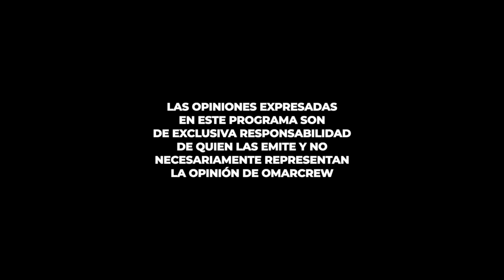SUCESOS PARANORMALES EN LA CASA DE LOS FAMOSOS MÉXICO: FANTASMAS, Y SU INSPIRACIÓN EN GEORGE ORWELL